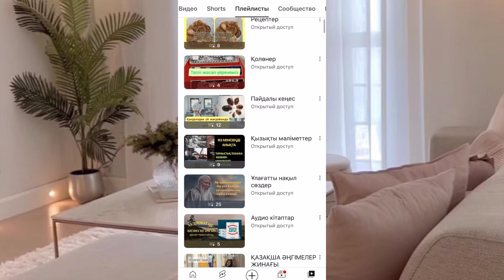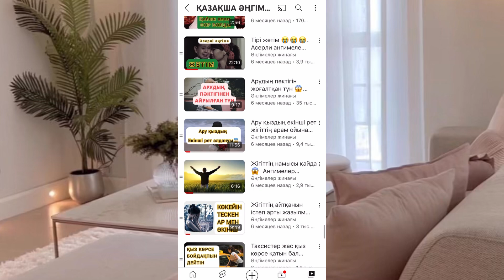Келіншек. Ангимелер жинагы